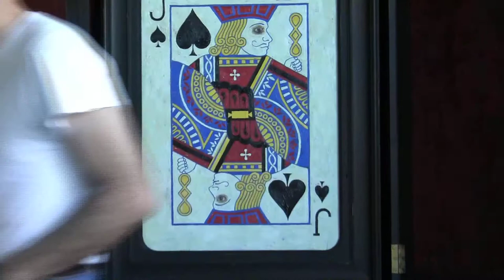Gord Peteran Recent Works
Curator of the University of Toronto Art Centre Matthew Brower in conversation with Gord Peteran in the artist's studio.